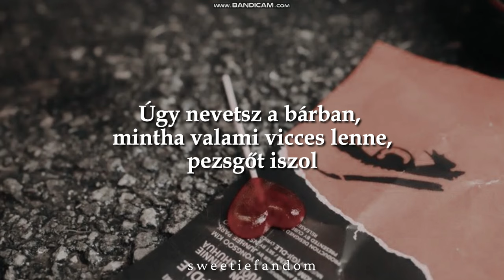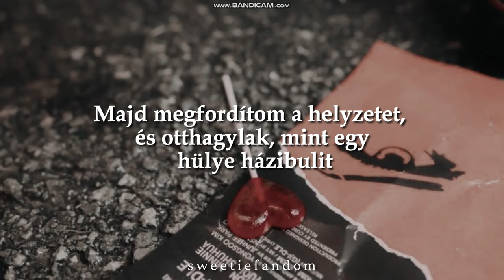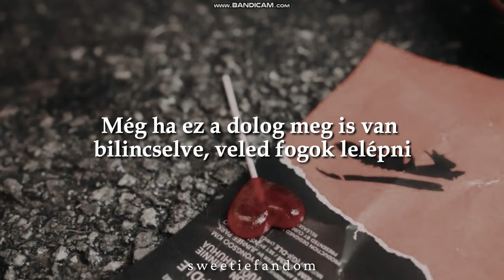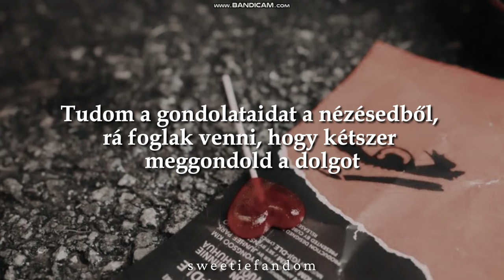Taylor Swift - imgonnagetyouback (magyar felirattal)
Lyrics:

[Verse 1]
Lilac short skirt, the one that fits me like skin
Did your research, you knew the price goin' in
And I'll tell you one thing, honey
I can tell when somebody still wants me, come clean
Standin' at the bar like something's funny, bubbly
Once you fix your face, I'm goin' in (Yeah)

[Chorus]
Whether I'm gonna be your wife or
Gonna smash up your bike, I haven't decided yet
But I'm gonna get you back
Whether I'm gonna curse you out or
Take you back to my house, I haven't decidеd yet

[Post-Chorus]
I, I hear thе whispers in your eyes
I'll make you wanna think twice
You'll find that you were never not mine
(You're mine)

[Verse 2]
Small talk, big love, act like I don't care what you did
I'm an Aston Martin that you steered straight into the ditch
Then ran and hid
I can take the upper hand and touch your body
Flip the script and leave you like a dumb house party
Or I might just love you 'til the end

[Chorus]
Whether I'm gonna flip you off or
Pull you into the closet, I haven't decided yet

[Post-Chorus]
I, I hear the whispers in your eyes
(You're mine)

[Bridge]
I can feel it coming, humming in the way you move
Push the reset button, we're becomin' something new
Say you got somebody, I'll say I got someone too
Even if it's handcuffed, I'm leavin' here with you
Bygones will be bygone, eras fadin' into gray (Fading into gray)
We broke all the pieces, but still wanna play the game (Oh)
Told my friends I hate you, but I love you just the same
Pick your poison, babe, I'm poison either way

[Chorus]
Take you back to my house, I haven't decided yet

[Outro]
I'm gonna get you back